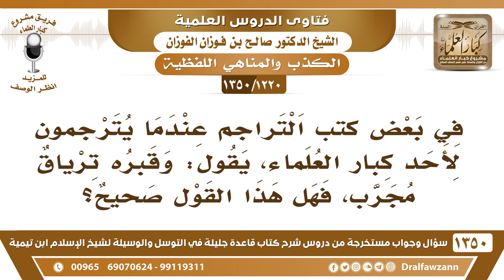[1220 /1350] في بعض كتب التراجم في ترجمة لأحد العلماء، قال: وقبره ترياق مجرب، فهل حكم هذا القول؟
-[1220 /1350] السؤال: في بعض كتب التراجم عندما يترجمون لأحد كبار العلماء، يقول: وقبره ترياق مجربٍ، فهل هذا القول صحيح؟
الجواب: هذا كلامٌ باطل، ما أحد قبره ترياقه مجرب، إلا عند الوثنيين والخرافيين.
للاشتراك في قناة الشيخ صالح الفوزان
أسئلة وأجوبة من شرح قاعدة جليلة ( 1350 ) مقطع

للاستفسار والإقتراحات والدعم
رئيس الفريق
لمشروع كبار العلماء